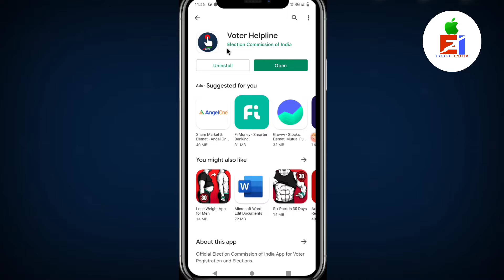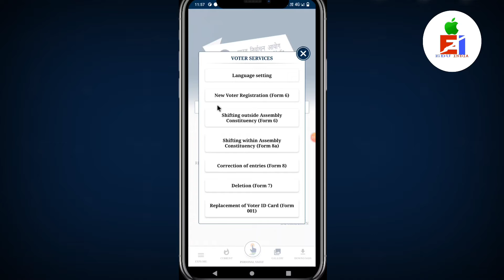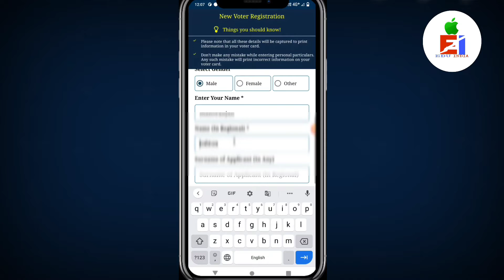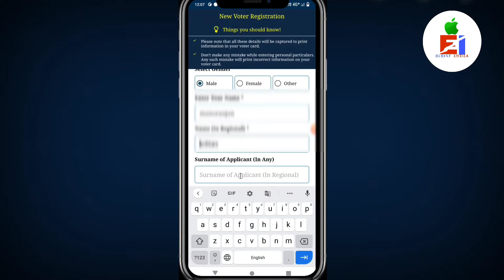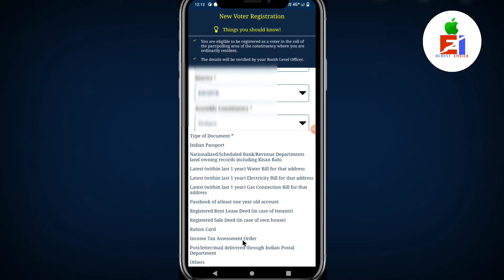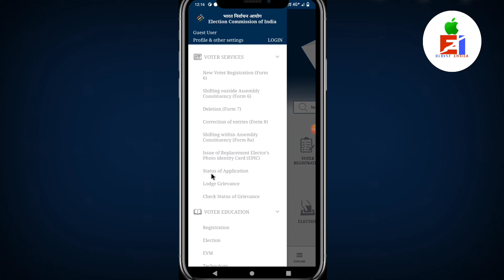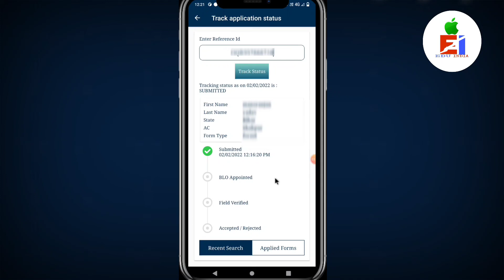New Voter ID Card Online Apply 2022 | Voter Card Kaise Banaye Online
is video me batate hai ki aap voter card online kaise bana sakte hai